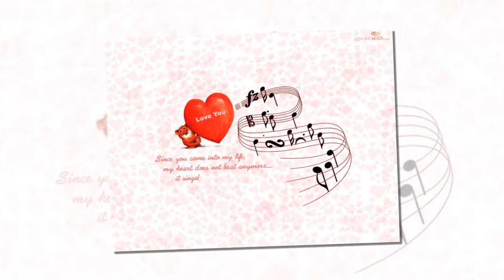Be yeu - Tran Phuong Nam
Một ca khúc tình yêu của nhạc sỹ Lam Phương.